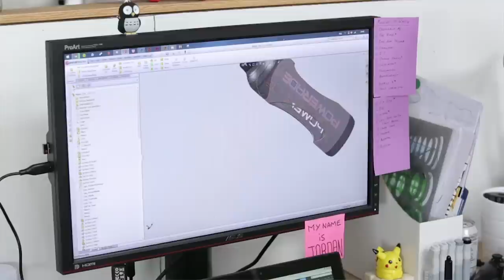Nexo #2 // Hugo Giralt (Charla Integra)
Gamberro, torrente creativo y hombre del Renacimiento, Hugo Giralt es uno de los profesionales españoles con más energía positiva y pasión de Silicon Valley. En este capítulo, Hugo nos cuenta sus inicios, sus sueños y qué le llevó a reinventarse de Ejecutivo de Telefónica a crear su propia empresa en San Francisco, fusionando diseño, tecnológía y la magia de los unicornios. Un virus que contagia y motiva a todo el que se acerca, Hugo Giralt no deja indiferente a nadie